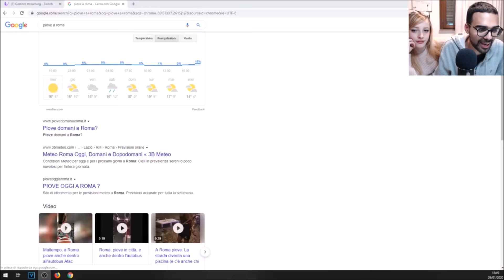Dario Moccia e il gioco della verità! (età del CIPPE)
Dario risponde alla chat senza ironia, le domande trattano di lavoro , futuro,sdrumox ,monitor e altre avventure..